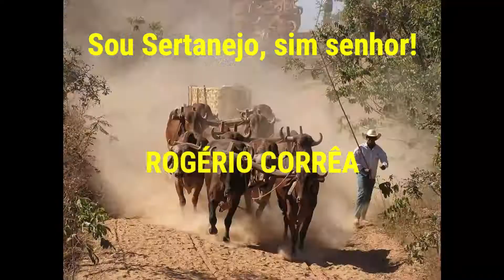O carreiro poeta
O carreiro poeta. Este canal foi criado para divulgar a cultura do sertanejo: festas de carros de boi, moda de viola, música sertaneja, cavalgadas, natureza, causos e muitas outras coisas da roça...

✅ Me acompanhe mais de perto:
🔻🔻 Você pode gostar desses vídeos também: 🔻🔻